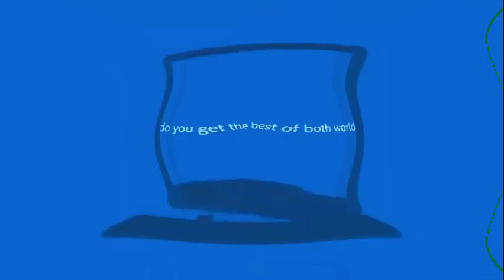3d ripple intense 20 test